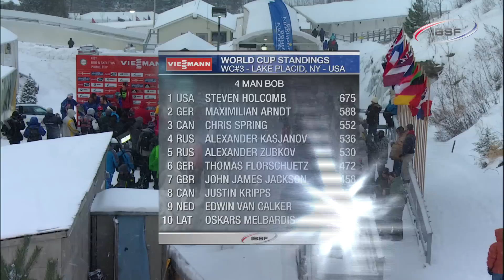FIBT | 4-Man Bobsleigh World Cup 2013/2014 - Lake Placid Highlights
Steven Holcomb looked untouchable at Mount Van Hoevenberg, driving USA-1 to victory with Curt Tomasevicz, Steve Langton and Chris Fogt. The British team of John James Jackson, Stuart Benson, Bruce Tasker and Joel Fearon finished second. The German team of Thomas Florschuetz, Ronny Listner, Kevin Kuske and Christian Poser took third, 0.25 seconds behind Holcomb.